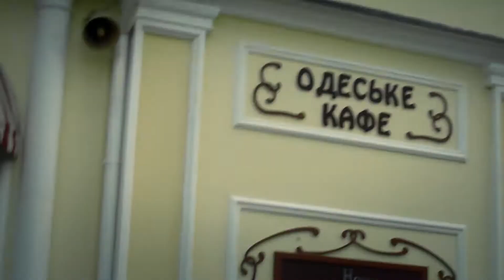Одесса, потеплело наконец-то! / Odessa, Finally – Warm Weather!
Одесса, 30 апреля, потеплело настолько, что люди ходят в футболках, некоторые страхуются и еще носят куртки, но весна уже полностью вступила в свои права, надеюсь, что снег нам уже не грозит. Помню времена, когда в начале мая мы уже загорали на пляже / Odessa, on April 30, it's so much warm that people walk around in T-shirts, though some are still wearing jackets for insurance, but spring has already fully bloomed, I hope that the snow does not threaten us. I remember the times when we already sunbathed on the beach in early May